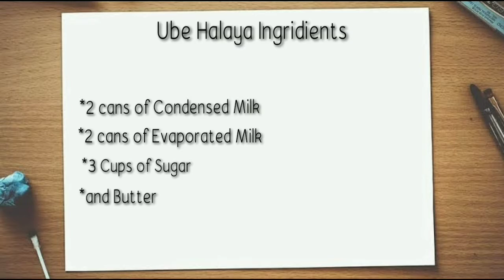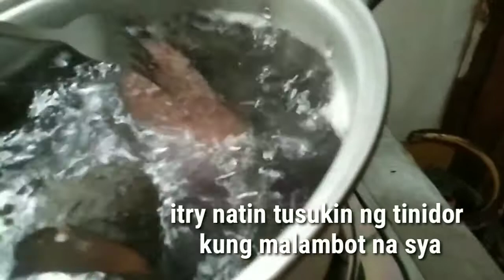HOW TO MAKE UBE HALAYA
"Ingridients"
*1 kilo of Kamoteng Ube
*2 Cans of Evaporated Milk
*2 Cans of Condensed Milk
*3 Cups of Sugar &
*Butter

Process:
1. Pakuluan Muna Ang Kamoteng Ube in 40mins
2. Pagkatapos Balatan at I-Grate ng pino.
3. Pagkatapos ma-grate ihalo lahat NG ingridients.
4. Pagkatapos mahalo lahat NG ingridients ilagay haluin at lutuin sa mahinang apoy at haluin NG haluin para di masunog Ang ilalim.
5. Pagkatapos palamigin Muna bago ilagay sa topper
ware.